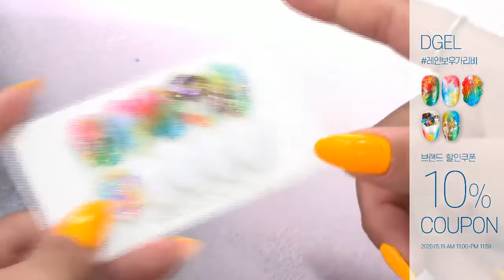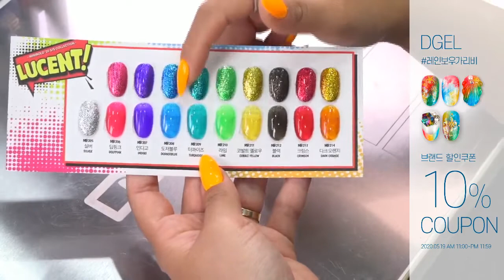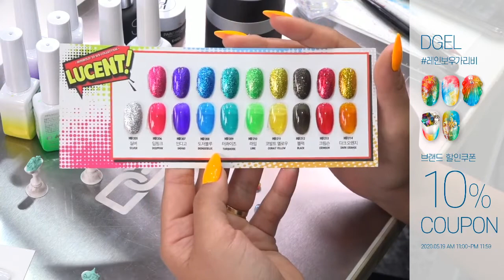디젤 Live! - 레인보우 가리비 네일아트/ Rainbow scallop nail art